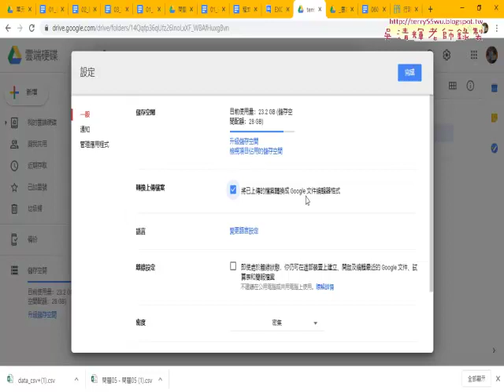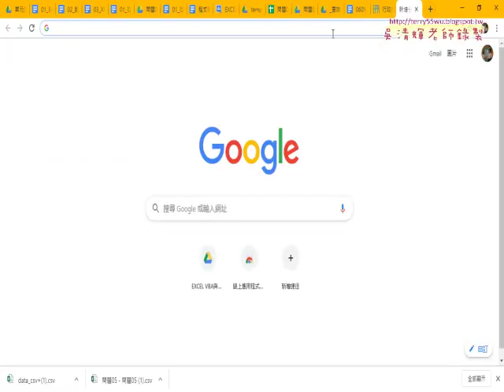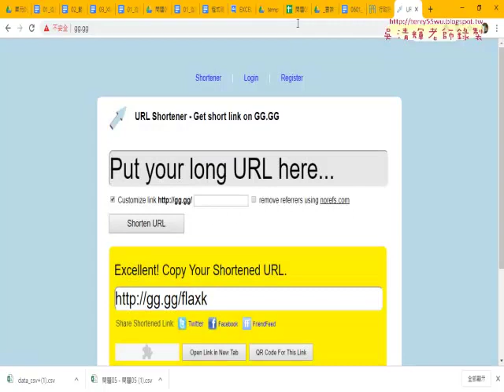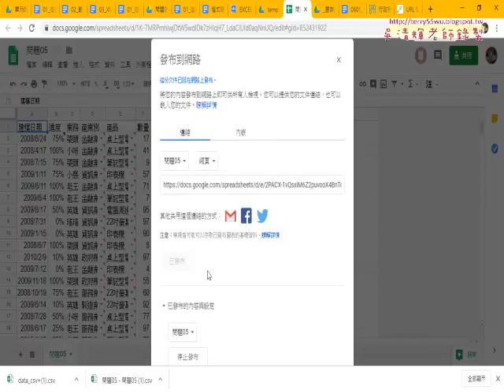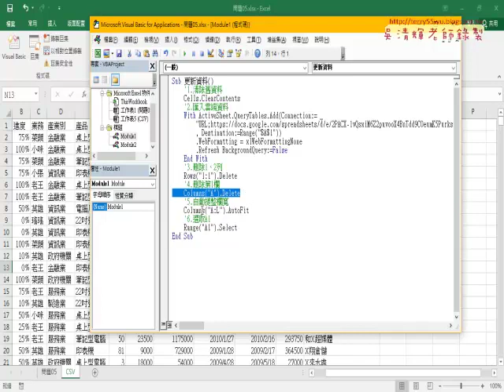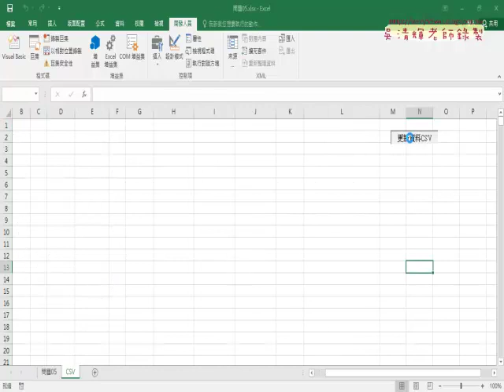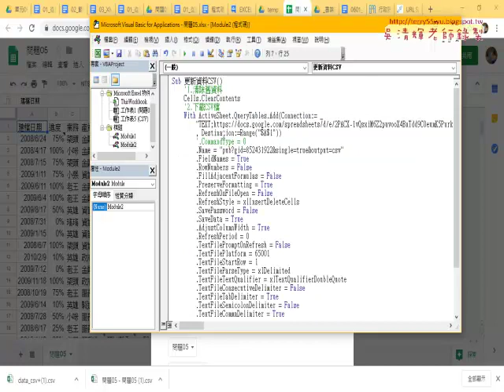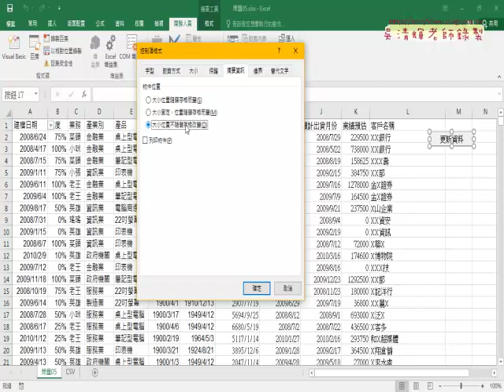05 總結雲端硬碟下載網頁與CSV資料